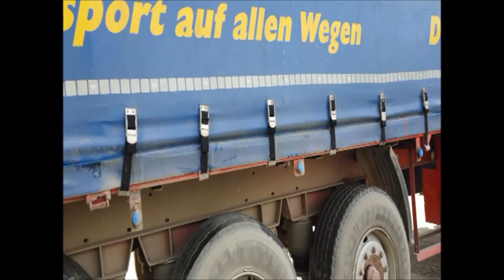10 Tons DIESEL FORKLIFT/Mold Handling [Riyadh Saudi Arabia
10T Forklift Truck it is well-known for good stability, flexible utility and excellent hydraulic system. This diesel counter balance forklift truck is often used for lifting and transporting cargoes in outdoors. Specially, for loads that are heavy and large. And only the drivers who have been trained can drive this 10 tons forklift.